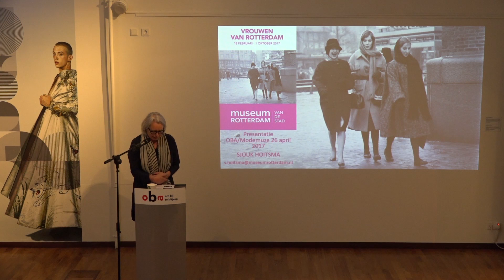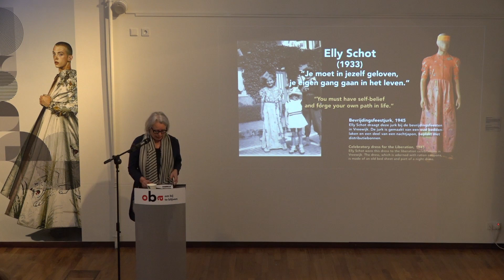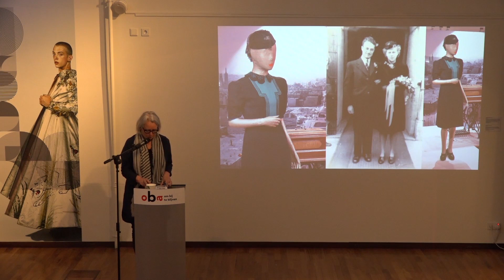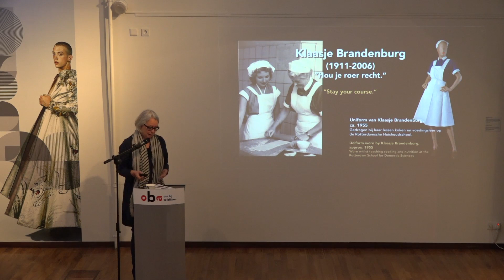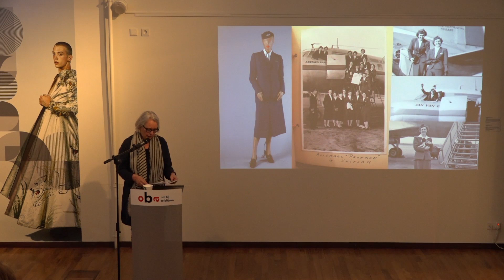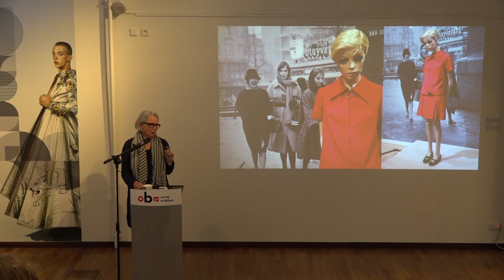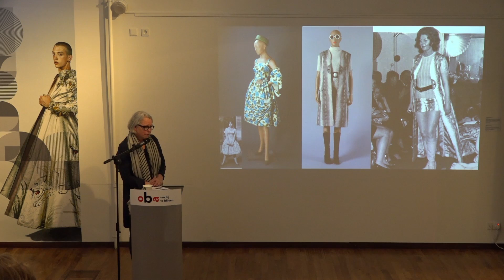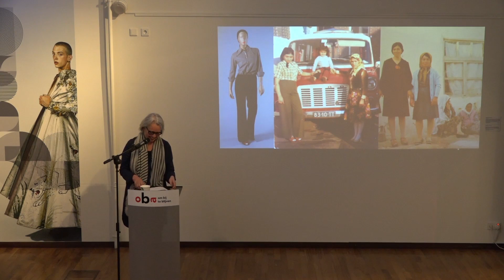Modemuze Academy | Mode en emancipatie in de wederopbouwperiode - Sjouk Hoitsma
De rol van vrouwen in de wederopbouwperiode is vaak onderbelicht en onbekend. Conservator Sjouk Hoitsma van Museum Rotterdam brengt niet alleen dit aan het licht, maar ook de plek van kleding in de verhalen van deze vrouwen.

Deze Modemuze Academy vond plaats tijdens de eerste tentoonstelling 'Modemuze@OBA' in 2017.

Volg Modemuze op Facebook om op de hoogte te blijven van nieuwe verhalen

Of schrijf je in op de Modemuze Special: een andere kijk op modeverhalen, 1 x per maand in je mailbox